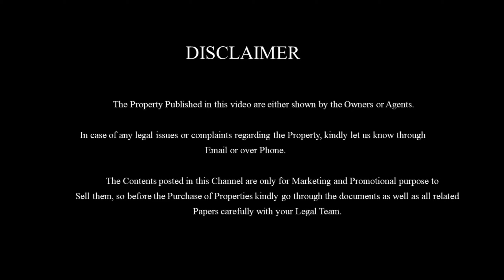New Dtcp Approved Plots for Sale |Loan Availability | Facilities to Build House Immediately | E-260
Cheap and Low Budget Plots for sale in Cuddalore at Kondur. This is a Budget Plot which will be perfectly suitable for Building a Compact Budget house or for future investment.

Property details:
Total Area : 1000sqft to 1500sqft
Size : 20''*50' , 30'*50' & 20'*60' etc
Location : Nellikuppam, Cuddalore.
Facing : North & South facing
Price : 2000rs per Sqft
Road : 24feet
Distance: 1.3kms Distance from Employment office and 4kms distance from Cuddalore Bus-stand .
               This Plot will be a perfect  budget property which can used to build a compact budget house for a family to stay in a peaceful area or for future investment. Also this property is located at few kilometer's distance in the surrounding of several landmarks such as School's and other landmarks.